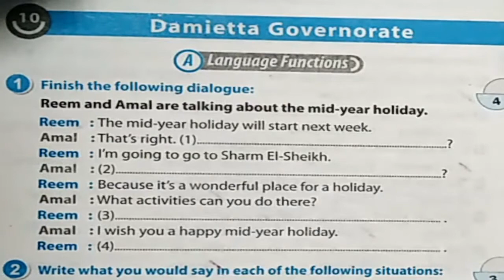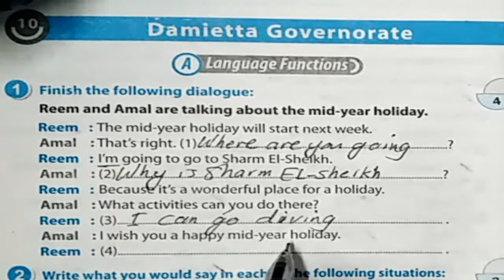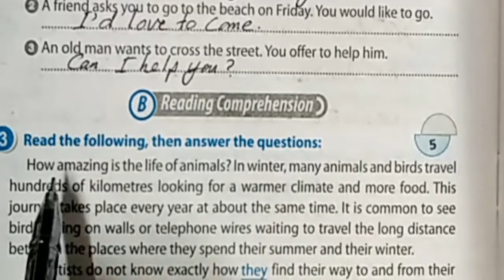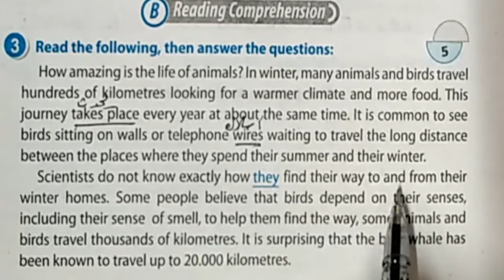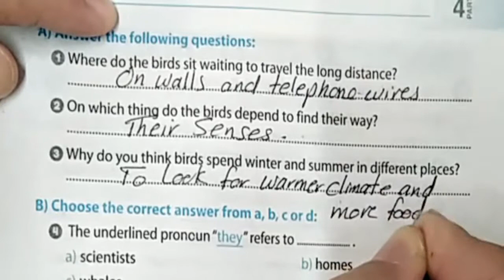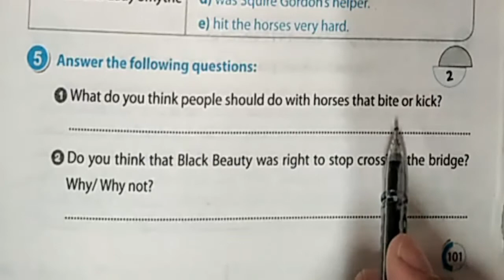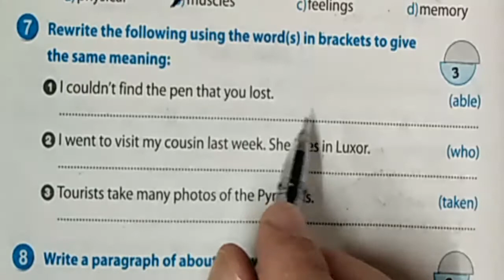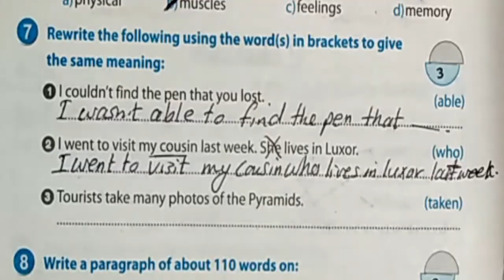اجابة و شرح محافظةدمياط 2020 ترم أول الثالث الاعدادى